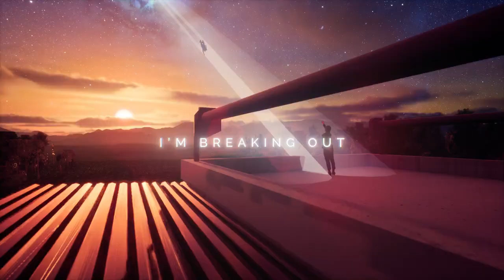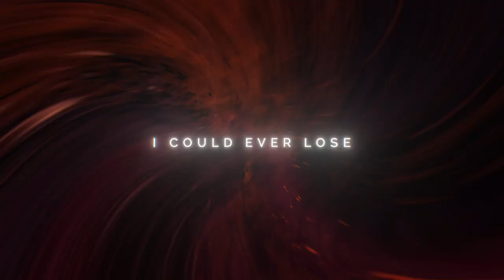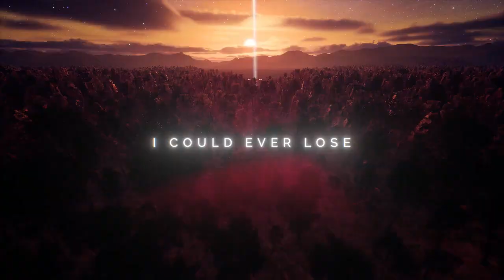Leo Teran & Nino Lucarelli - Out Of This World ( Lyric Video)🔥[ Music without copyright ]🔥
Leo Teran & Nino Lucarelli - Out Of This World